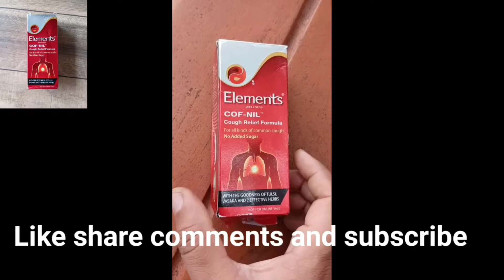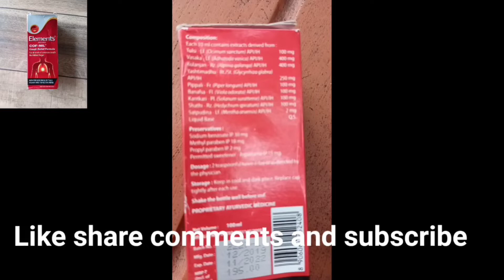ELEMENTS WELLNESS COF-NIL COUGH RELIEF FORMULA IN KANNADA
one of the best ayurvedic Cof syrup